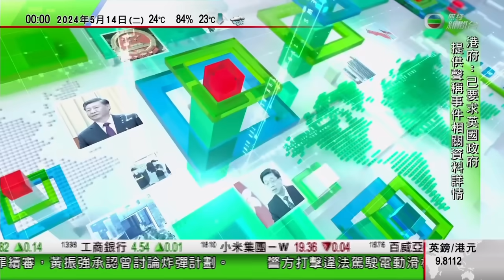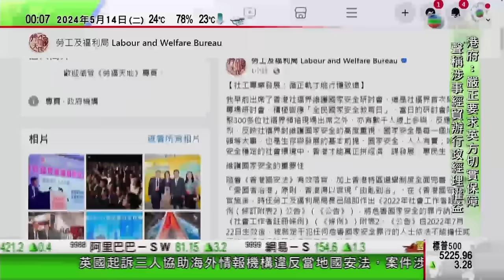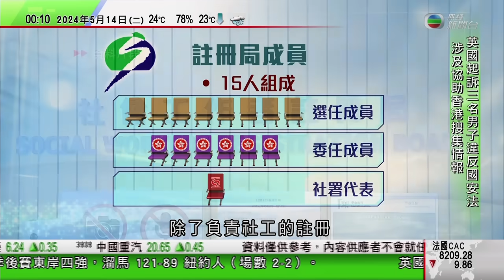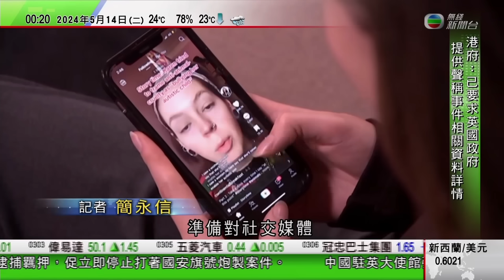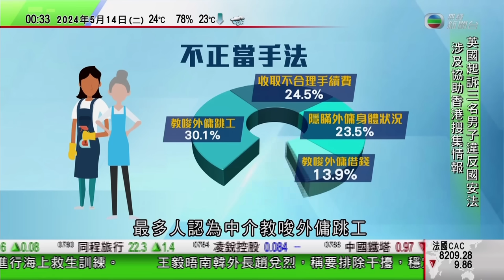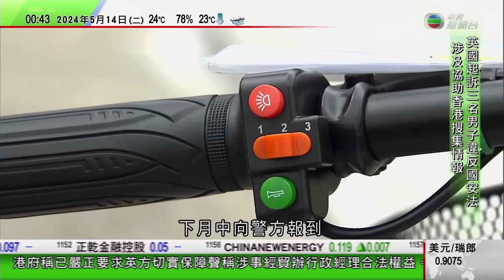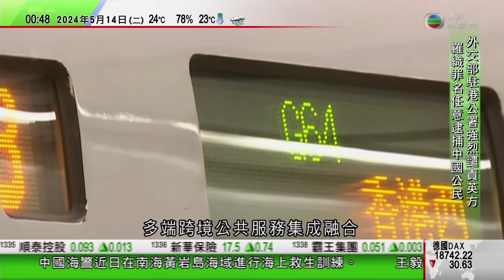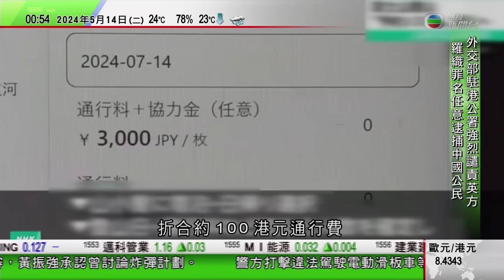無綫TVB 0030新聞報道｜三人被控違英國國安法 外交部駐港公署指英方濫用國安名義任意逮捕羈押｜日本阿蘇火山觀光直升機引擎故障急降三人傷｜日本山梨縣政府將限制登富士山人數｜20240514 TVB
00:00 新聞報道
02:49 三人被控違英國國安法 外交部駐港公署指英方濫用國安名義任意逮捕羈押
13:43 日本阿蘇火山觀光直升機引擎故障急降三人傷 據報包括兩名香港遊客
37:58 日本山梨縣政府將限制登富士山人數 遊客下周一起可網上預約及繳費